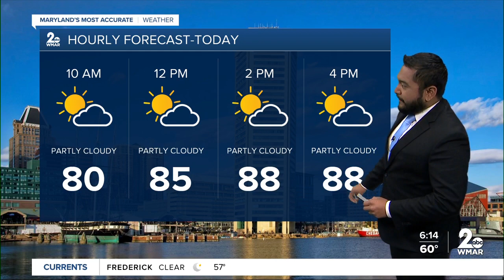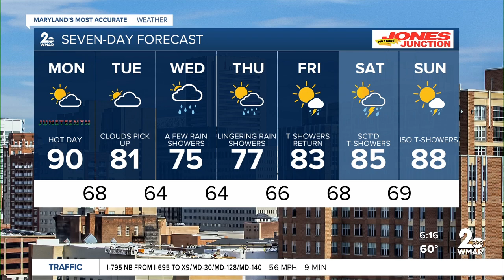Good Morning Maryland Weather